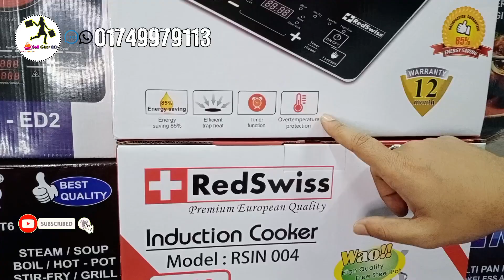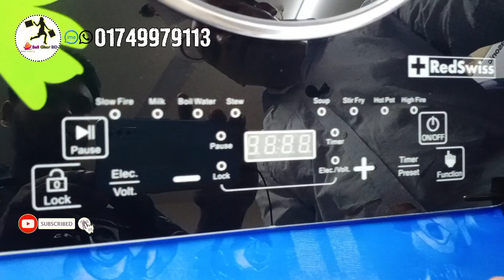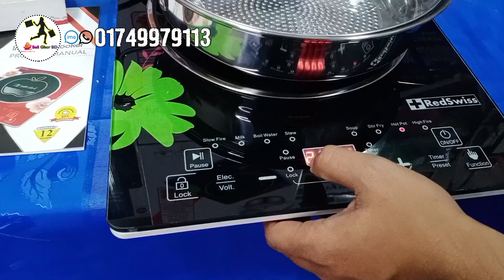সেরা ইন্ডাকশন কুকারের দাম জানুন | Redswiss Induction cooker Price In Bd 2024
322/সি, রামপুরা বাজার বাস স্ট্যান্ড ( পূবালী ব্যাংকের সাথে ) ঢাকা-1219

Google Map location:
Sell Ghor bd

এই প্রডাক্টটি   অনলাইনে অর্ডার করতে পারেন। এছাড়া  আমাদের শোরুমে আসতে পারেন। আমরা সারা বাংলাদেশে কুরিয়ারের মাধ্যমে পণ্য পাঠিয়ে থাকি এবং  হোম ডেলিভারি দেই।

👍👉 Message Sell Ghor BD on WhatsApp.

In today's video, we are diving into the world of modern kitchen appliances with an in-depth review and demonstration of the Redswiss Induction Cooker. Whether you're a culinary enthusiast or just looking to upgrade your kitchen, this induction cooker is a game-changer.

In this video, we'll cover:

Unboxing: First impressions and what's inside the box.
Design & Features: A close look at the sleek design and advanced features of the Redswiss Induction Cooker.
Performance Test: Cooking various dishes to test its efficiency and ease of use.
Pros & Cons: Honest feedback on what we loved and what could be improved.
Maintenance Tips: How to keep your induction cooker in top condition.
Why Choose the Redswiss Induction Cooker?

Energy Efficient: Save on electricity bills with its energy-saving technology.
Quick Heating: Boils water and cooks meals faster than traditional stoves.
Safety Features: Auto shut-off, child lock, and overheat protection for peace of mind.
Easy to Clean: Spill-proof design and smooth surface make cleaning a breeze.

Have questions or feedback? We'd love to hear from you!